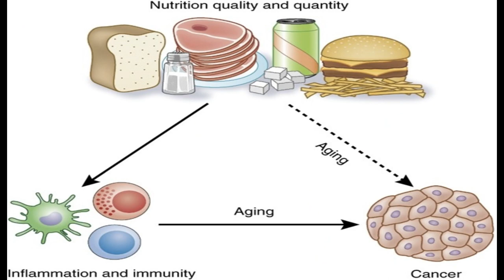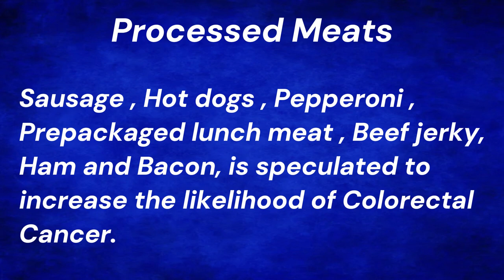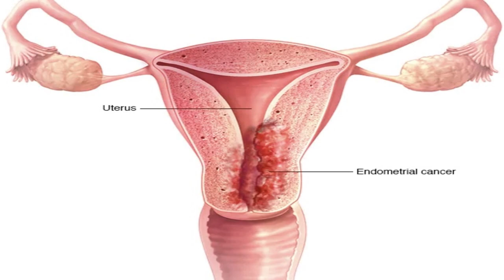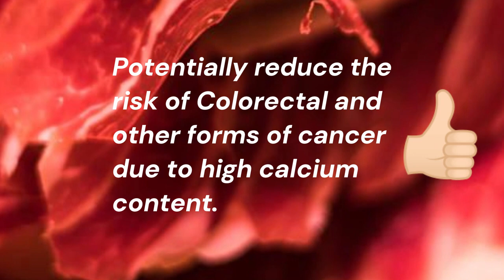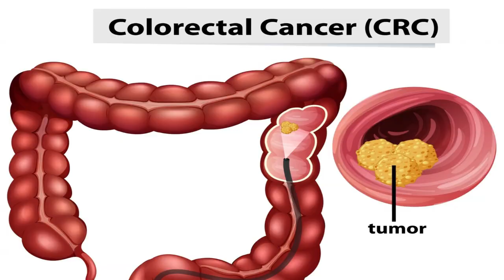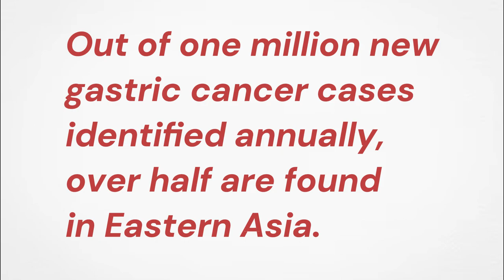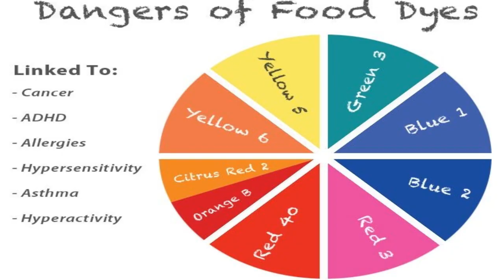10 Worst foods that feed cancer cells,linked through scientific research.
As we navigate our way towards a healthier lifestyle, the role of food becomes increasingly crucial.

This video aims to shed light on various foods that have been linked, through scientific research, to an increased risk of cancer.

A good place to start with building a heathy body is eliminating sugar and processed food and eating a clean diet. Increasing intake of foods that are rich in antioxidants and reduce inflammations can do wonders too.

Increasing focus more on greens and fruits in regular diets too can have miraculous effects to maintain a overall good health and wellbeing.

These precautions can save us from frequent doctor visits and wasting our hard earned money on treatments and medications. Furthermore it saves us from the numerous side effects of Chemical drugs.

Watching the video and getting answers to specific questions, does not establish a doctor-patient relationship.
if you have your own doctor, these videos can help prepare you for your discussion with your doctor.